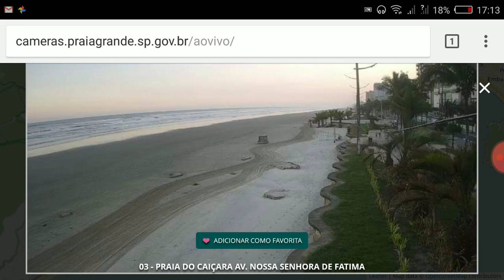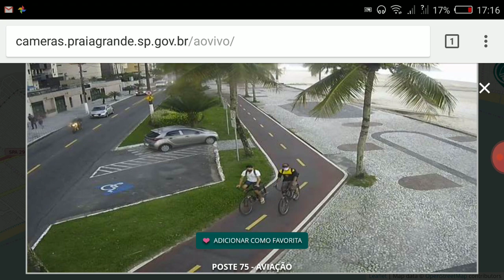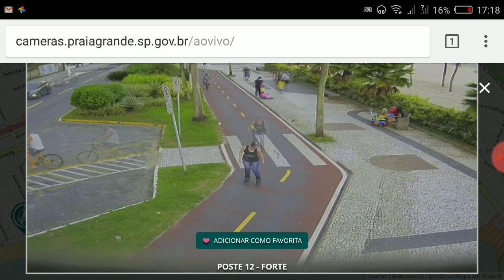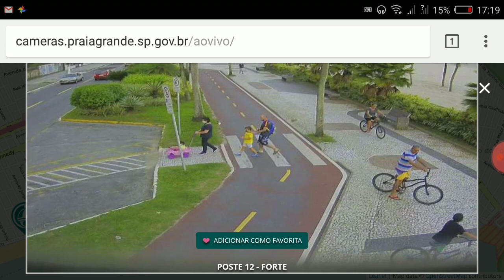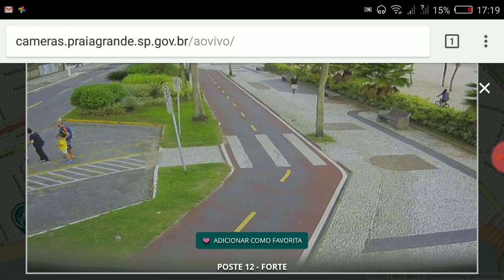Praia Grande, tudo tranquilo nessa quarta-feira.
Olá boa tudo bem com você, aqui é Marcelo Barbosa da página Praia Grande e  Região, hoje dia calmo e tranquilo na Praia Grande, dia de sol e calor nesse outono.